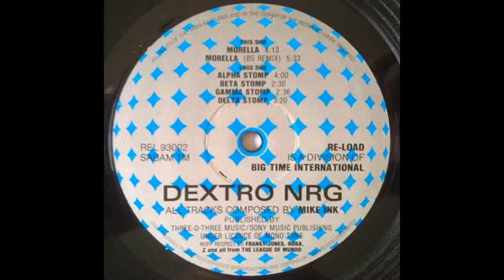Dextro NRG Morella BS Remix